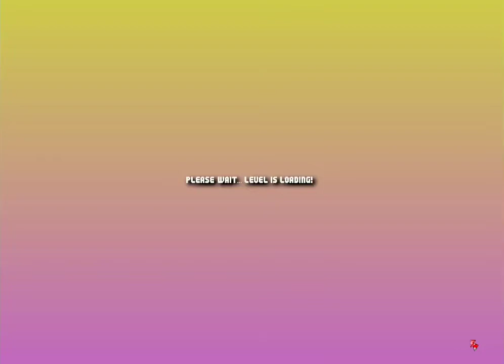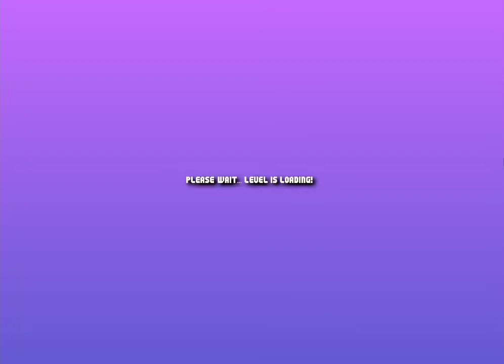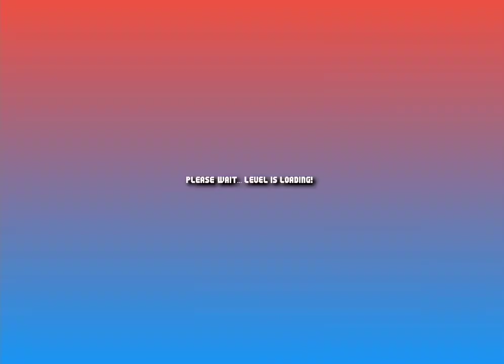MWR v3.0 - World TP by MrJalapeno